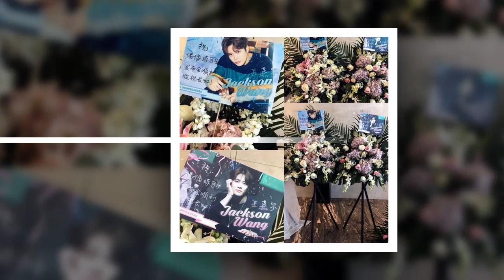VID GOT7 2018 WORLD TOUR 'EYES ON YOU' IN USA Making Film